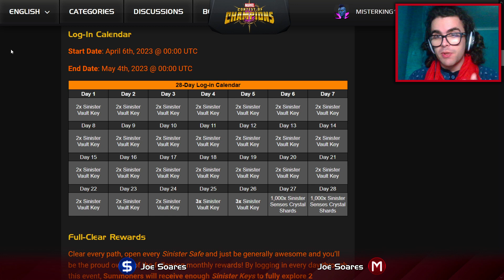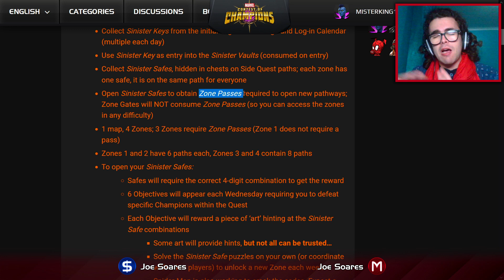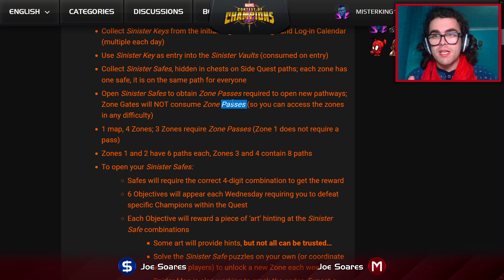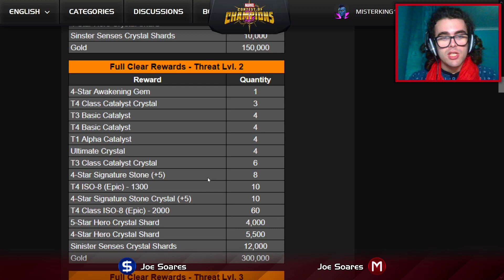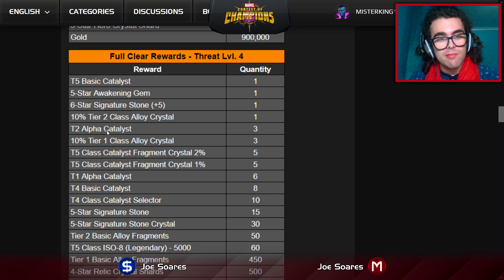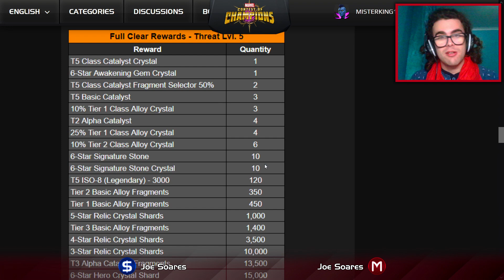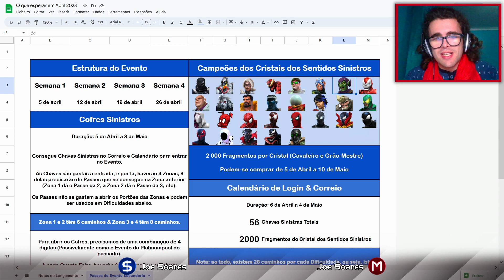TODAS as RECOMPENSAS dos COFRES SINSTROS! - MTC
O Secundário de Abril pode parecer muito complexo, mas as Recompensas são a parte mais fácil de perceber! Há o Calendário, Objetivos Solo e o próprio Evento, e a evolução continua com a Gema de Despertar 6 Estrelas por aqui novamente!

As Recompensas deste mês vão ser bem semelhantes ao do mês passado, e a Kabam desta vez juntou todo o tipo de Recompensas numa só tabela, por isso dá para ver mais facilmente todas elas, desde o Nível 1 ao Nível 5!

0:00 - CALENDÁRIO
0:50 - Como FUNCIONA
2:43 - TOTAIS do Nível 1 a 3
4:33 - TOTAIS do Nível 4 & 5
8:08 - Cristal do MÊS